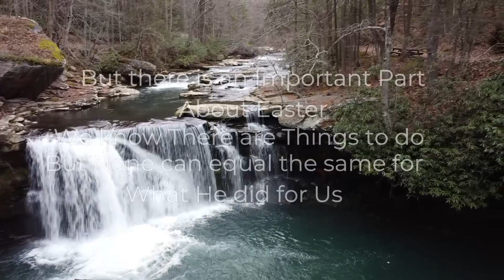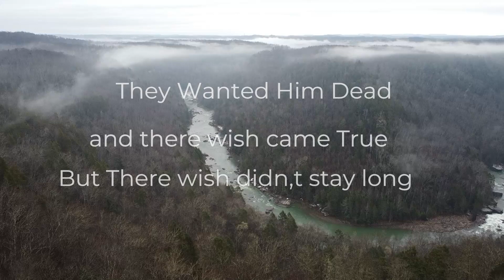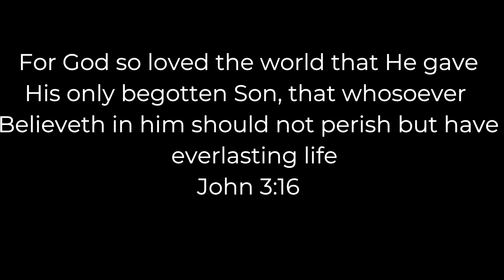Easter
This Video is About Easter